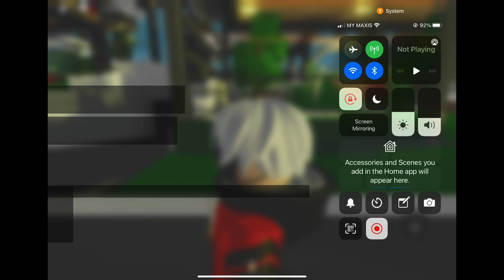Hari ini aku check secret green hause guys aku jumpa secret button guys| Brookhaven part 1